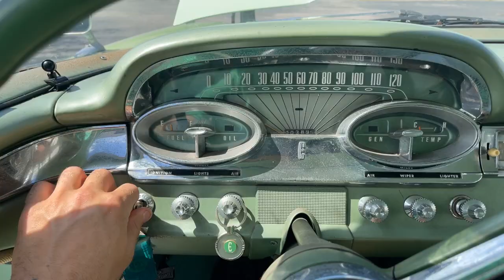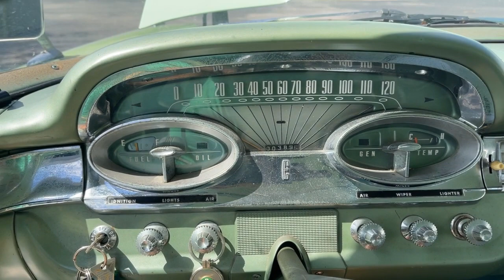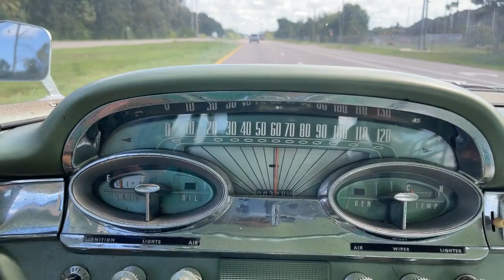1959 Edsel Villager Wagon Rare Collectible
Take a look at this super cool and rarely seen Edsel Villager Wagon! This beauty has newer paint and interior and shows very well. The color combination of Mint Green and White is pure 1950s and really fits the style of this car well. Cragar wheels have been added to bring a bit of a hot rod appeal to the exterior! Only 5,687 of these were built in 1959, making it a rare collectible!
The interior is in great shape with all new upholstery, carpet, headliner, and a hidden AM/FM/Bluetooth/Aux radio in the glovebox. This Edsel has many cool features added to make it a better, more reliable classic car. A Holley Sniper EFI system has been added along with Wilwood power front disc brakes, an alternator in place of the factory generator, and many new maintenance parts to keep it road ready.
New tires were installed, going one size bigger in the rear for a better ride and a bit of cool factor. Other newer parts include shocks, brakes, belt, fuel tank, fuel pump, fuel sending unit, and more! This wagon is ready for cruises, car shows, or to get you into your local Edsel club. If you want to stand out at a show, this is a very easy way to do it! Classic wagons are incredibly popular, and in most cases the rarer they are, the better! This one is sure to make the next owner incredibly proud, just as it did the current owner.